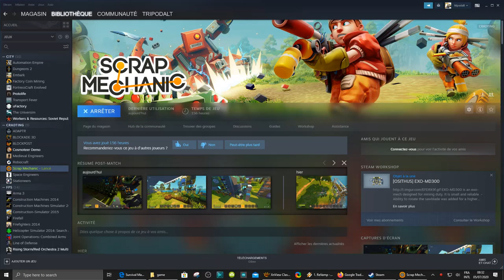scarp mecanic linkages